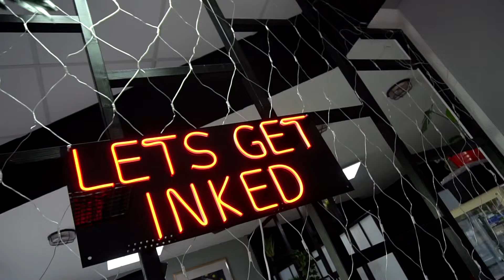VeAn | Red tattoo studio in Berlin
🧨High hygiene standards
🧨All tattoo styles
🧨Creativity and positive
📣We speak 🇩🇪🇬🇧🇺🇦 Walk-in

Warum Sie sich entscheiden sollten "VEAN"?
  Führer Branchen - Das VEAN-Netzwerk ist das größte und erfolgreich Firma ein Ukraine und Europa.
  Kontrolle Qualität - Jeder Kunde wird auf Qualität befragt gerendert Dienstleistungen.
  Verfügbar Preise - Bei uns finden Sie die perfekte Balance zwischen Preis und Leistung Qualität.
  Hilfe Klient - Ein besonderer Ansatz für jeden Kunden. Beratung und Seite Skizzen ist gratis.
  Die Schule VEAN - Ausbildung zum Meister für Tätowieren, Permanent Make-up, Piercing, Ausstellung eines Diploms, Beschäftigung.
  Tätowierung Feste - Wir nehmen an allen Tattoo-Festivals teil und verbessern unsere Oualifikation
  Gegenwärtig zu jedem - Aktionen und Verlosungen, flexibles Rabattsystem, Dauergeschenke unser Kunden.
  Verbrauchsmaterial Materialien - Nur zertifizierte Hersteller mit global Name.
  Garantie Sicherheit - 3-Stufen-Sterilisation von Ausrüstung und Spec. Systeme wird bearbeitet Ateliers.